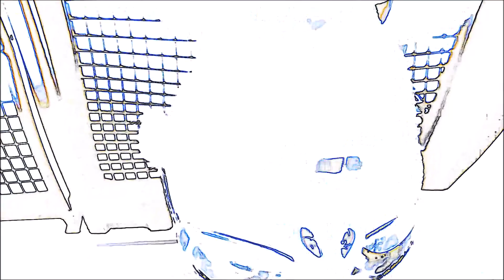Arrogant und Anmassend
Naja - Wikipedia guck ich ja selbst - aber im Prinzip...